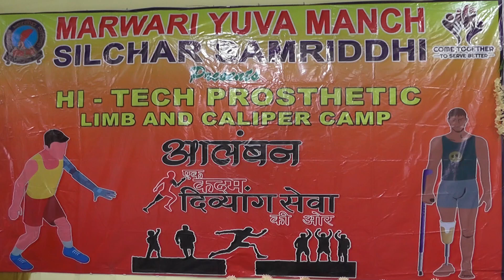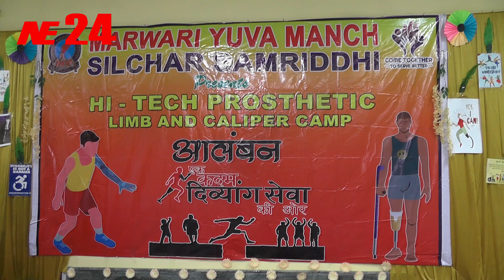समृद्धि शाखा ने आयोजित किया कृत्रिम अंग प्रत्यारोपण शिविर